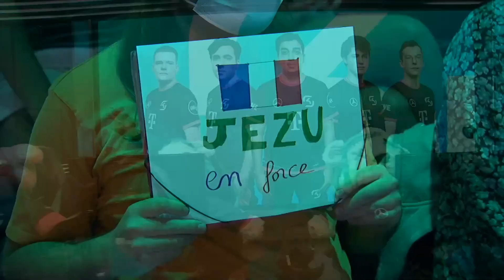SK vs RGE - Highlights | Week 7 Day 2 S12 LEC Summer 2022 | SK Gaming vs Rogue W7D2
Highlights of RGE vs SK LEC 2022 Summer W7D2 - Rogue vs SK Gaming lol esports eu lcs Summer 2022.
LoL esports S12 LEC Summer 2022 Finals - SK Gaming vs Rogue | League of Legends European Championship 2022 RGE vs SK Highlights 1080p Full HD.
Fourth match of the day - Rogue vs SK Gaming best of 1.
SK vs RGE full game in HD 1080p.

SK Gaming Line-up:
JNX - top Shyvana
Gilius - jungle Poppy
Sertuss - mid LeBlanc
Jezu - ADC Vayne
Treatz - support Renata Glasc

Rogue Line-up:
odoamne - top Ornn
Malrang - jungle Pantheon
Larssen - mid Taliyah
Comp - ADC Sivir
Trymbi - support Ashe

Patch: 12.14 - Season 12
Game date: 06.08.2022 | 08/06/2022 | July 6th 2022
Game place: LEC Studio, Berlin
Casters: Caedrel and Drakos